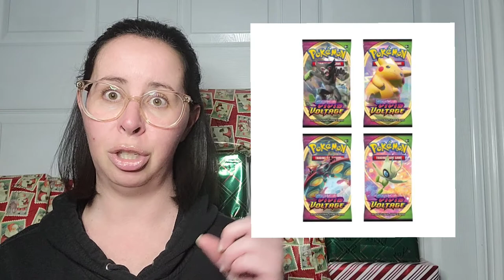🧦STOCKING STUFFER IDEAS// GIFT GUIDE| AGES 9, 10, 15, 17// 🎄Christmas Stocking Stuffers// Cori Heart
Hey sweets!

I hope all of you are having a beautiful December! I have been loving filming on the daily. it is so much work, but oh so fun. Thabk you for sticking with me.

Today is a collaboration video with my Friend, Mia. Today we are doing Stocking Stuffer ideas for our kiddos

I do not make one for my hubby. Maybe in the future but not this year.

Xo, Cori

let's chat!